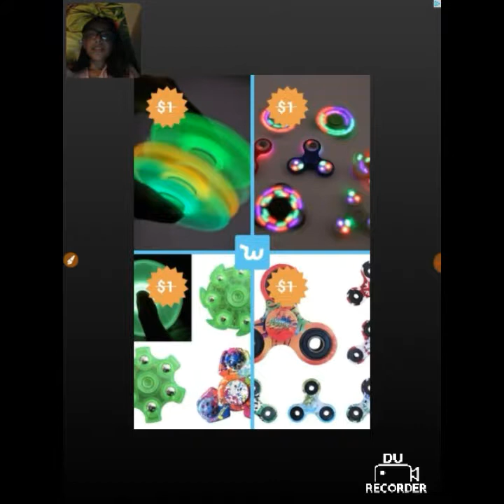ZigZag...Hard game...how do people do this!?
It's hard for me and I have no idea how people do this!?